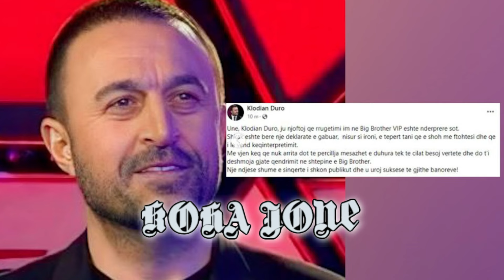Tronditi me deklaratën ndaj ish-gruas, Klodian Duro reagon sërish